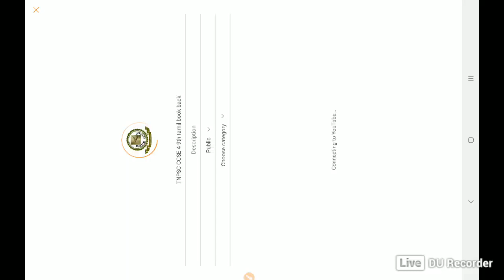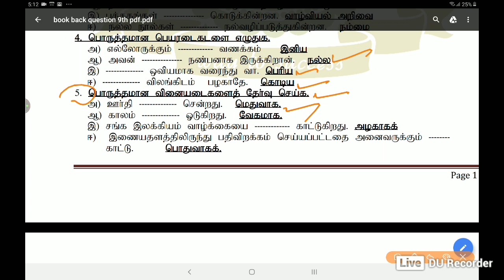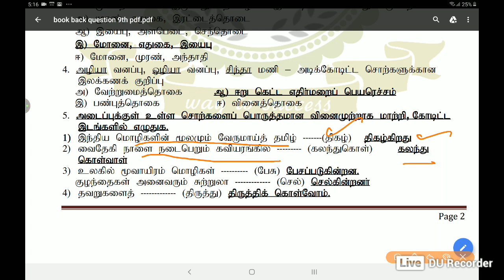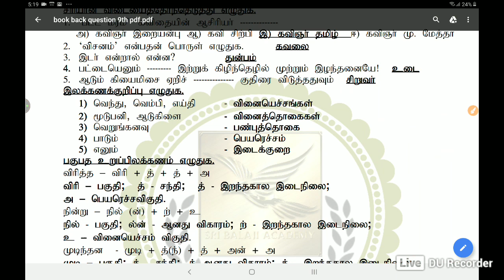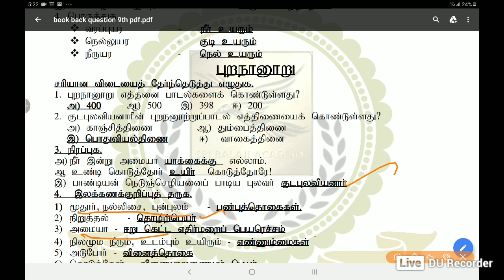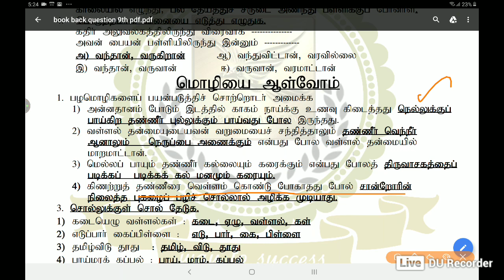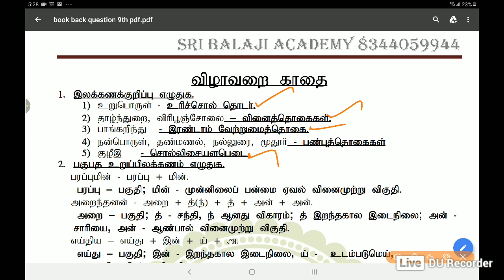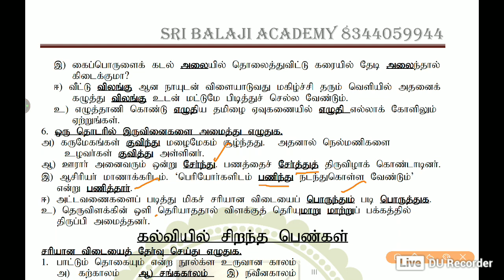TNPSC CCSE 4-9th tamil book back